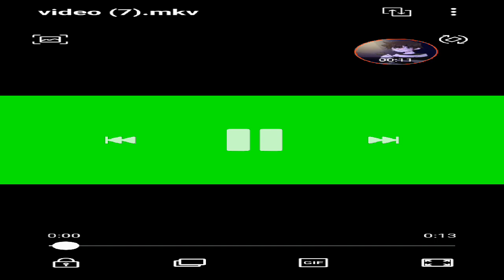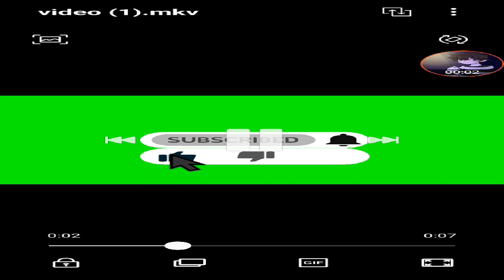mineteria play chris Afton3641 ep231